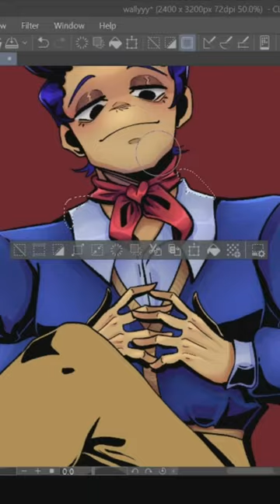Wally Darling! - Speedpaint 2 of 2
boop